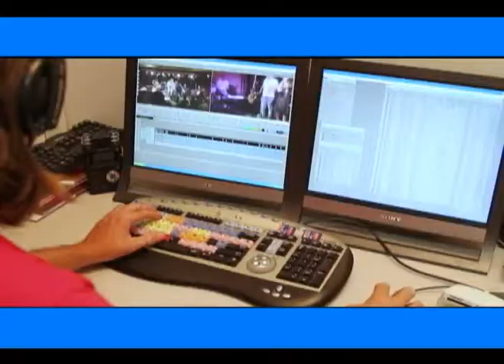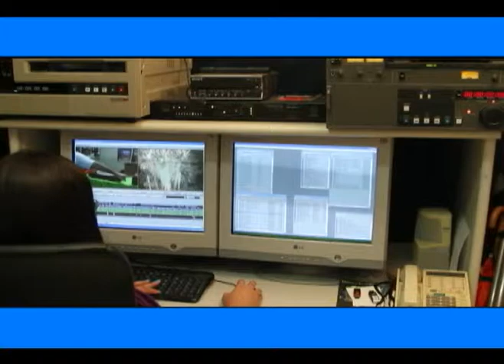Dança de Salão no Gente Carioca PGM 115)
Cida Moraes invade uma noite de dança de salão e confere o que se passa por lá.